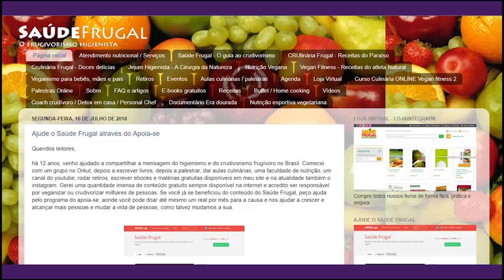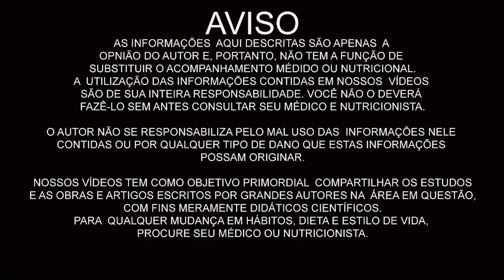DIETA CRUA E SEUS BENEFÍCIOS COMO SER MELHOR E IMUNE A DOENÇAS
Eduardo Corassa, nutricionista, escritor, palestrante e chef crudívoro idealizador do Saúde Frugal, conversa com Fádua Choaib do canal Flor de maracujá sobre a importância da dieta Crudívora na saúde do ser humano.

5 RAZÕES PARA SUBSTITUIR O ARROZ! Troque o arroz por isso!

nossos documentários